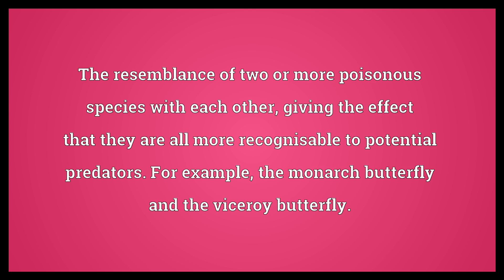Mülleran mimicry Meaning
Video shows what Mülleran mimicry means. The resemblance of two or more poisonous species with each other, giving the effect that they are all more recognisable to potential predators. For example, the monarch butterfly and the viceroy butterfly..  Mülleran mimicry Meaning. How to pronounce, definition audio dictionary. How to say Mülleran mimicry. Powered by MaryTTS, Wiktionary